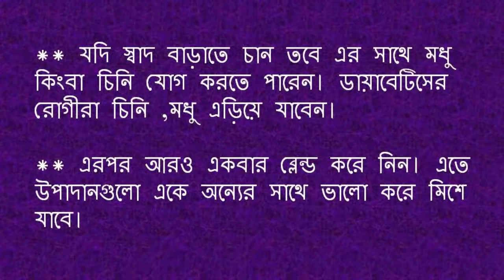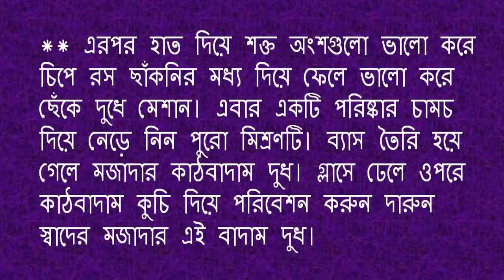জেনে নিন মজাদার কাঠবাদাম দুধ তৈরির রেসিপি